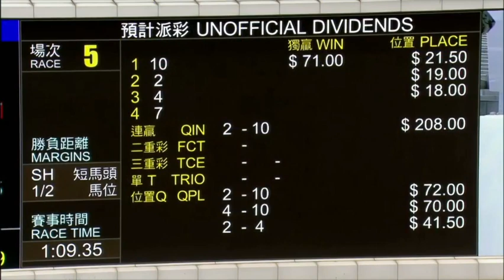2021 09 26 沙田 第五場 潘明輝 源源動力